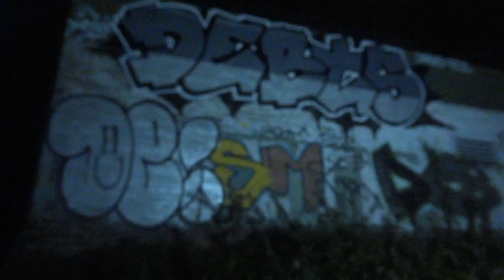Key Seventeen chrome edition x Debts WGS 2018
Chrome & Black video series by Key Seventeen & The Bench 504.